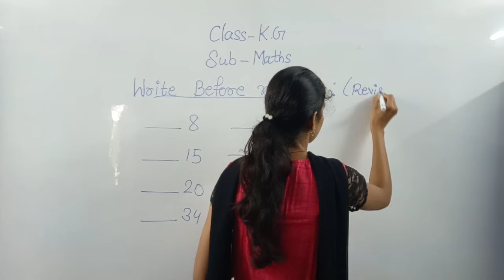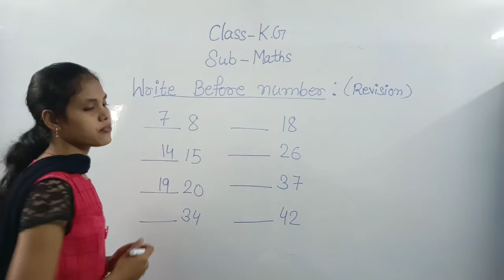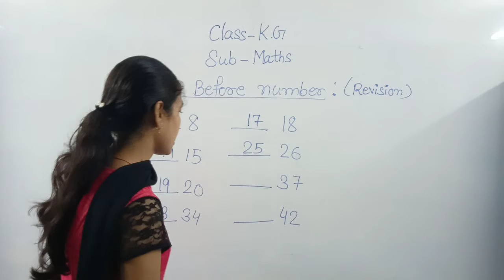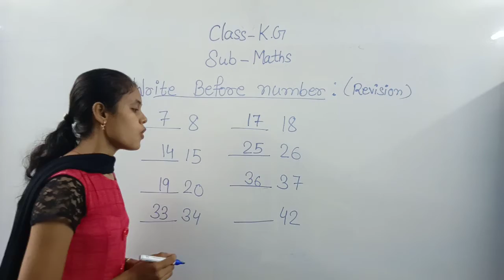KG Naths 28 Sep 2020